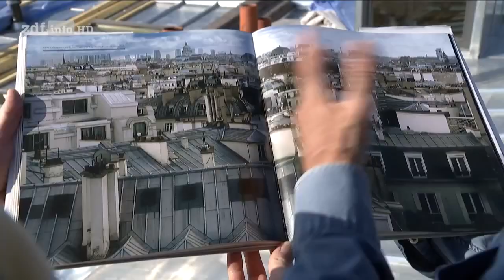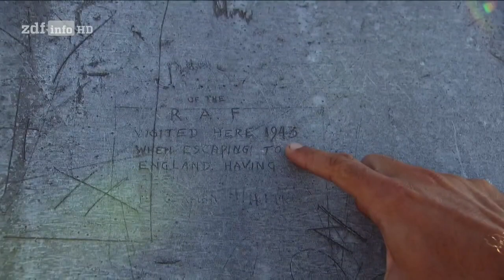HD! Über den Dächern von Paris [Doku]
Die fünfteilige Reihe entdeckt faszinierende Metropolen aus einer neuen Perspektive: von den Dächern aus! In dieser Folge: Die Dächer von Paris sind unverwechselbar, doch die sagenhaften Aussichtspunkte auf eine der weltweit schönsten Städte und ihre vielen Sehenswürdigkeiten sind für Besucher meist unzugänglich.